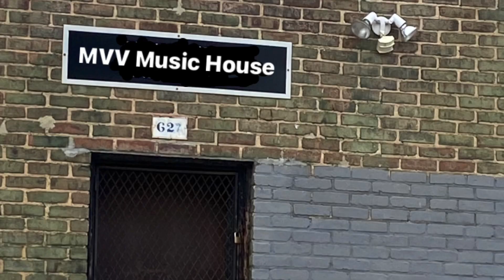“It’s for the community, but it is also BECAUSE of the community” 🙏🙏🙏🙏❤️